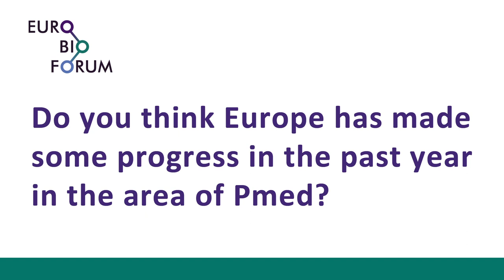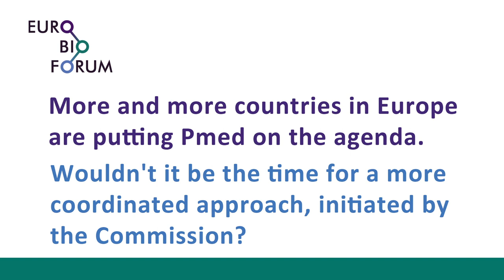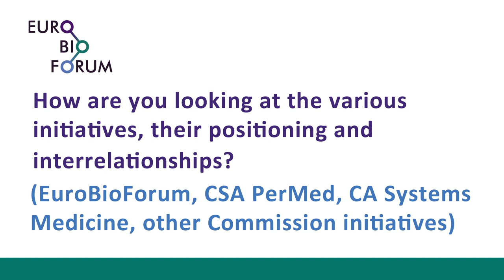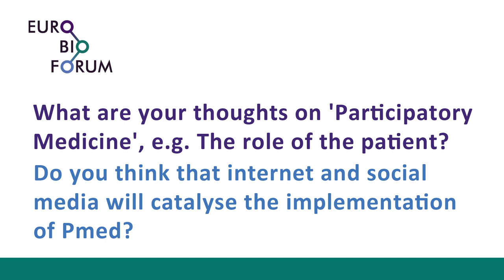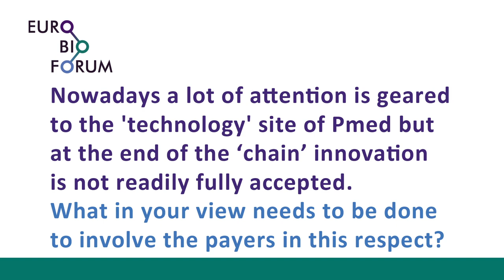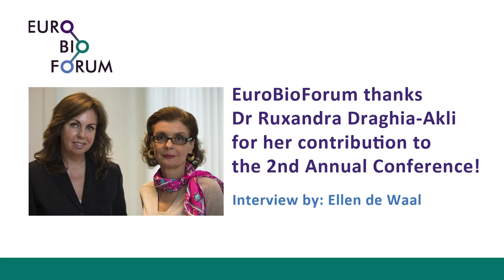EuroBioForum 2013 2nd Annual Conference | Dr Ruxandra Draghia-Akli on European Perspectives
Dr Ruxandra Draghia-Akli, Director Directorate Health at DG Research and Innovation, European Commission talks about Europpean perspectives on Personalized Medicine.

EuroBioForum 2nd Annual Conference | 27-28 May 2013, Munich, Germany

The EuroBioForum Annual Conference 2013 is a forum to exchange views on the state of affairs in policy development and deployment, and on the challenges with respect to policies, implementation strategies and required investments.

This year the Conference will explore the potential areas for transnational and transregional collaboration. Leading experts will offer insight into current developments in their countries and regions. We expect contributions from Germany, Canada, Norway, Switzerland, Belgium and various European regions in Spain, France, Sweden, Italy and Austria.